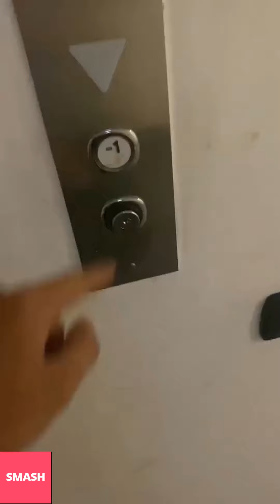AMEDEO PREZIOSI NUOVE INSTAGRAM STORIES!